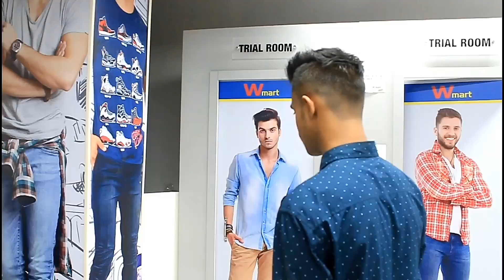SUCIDE!! আত্মহত্যা!! New Serial trailer Full HD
CHANNEL TEAM INFO

STORY & DIRECTION
👉ARUN KUMAR SARMA.

CAMERA
👉HIMAN DAS

AD. PART CAMERA
👉UPEN DAS

EDITOR
👉PRANJAL VIDEO CREATIONS

AD. EDITOR
👉PALLAB DAS

VIDEO PROTECT
👉DHIMAN JYOTI DAS